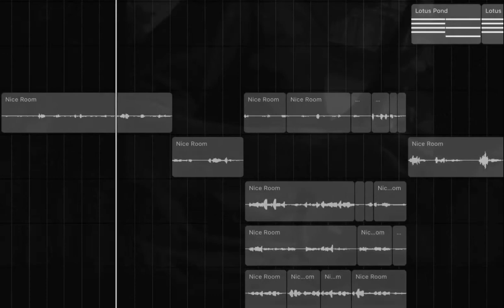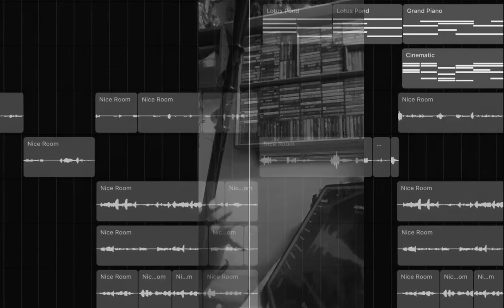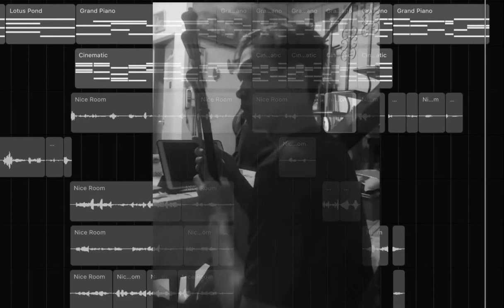Lay Me Down - Sam Smith | SAW BY AON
Backing track , ซออู้   :   พีรทัต  วงษ์ประเสริฐ